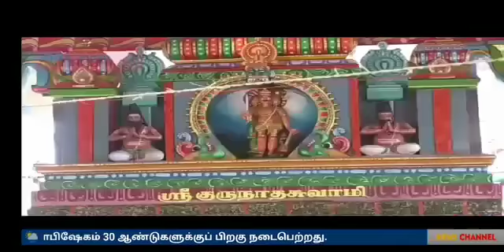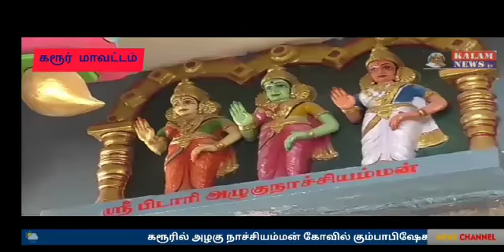KALAM NEWS கரூரில் அழகு நாச்சியம்மன் கோவில் கும்பாபிஷேகம் 30 ஆண்டுகளுக்குப் பிறகு நடைபெற்றது..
KALAM NEWS
கரூரில் அழகு நாச்சியம்மன் கோவில் கும்பாபிஷேகம் 30 ஆண்டுகளுக்குப் பிறகு நடைபெற்றது..